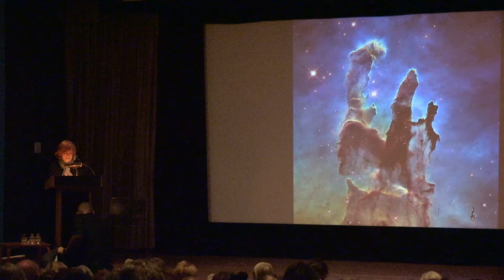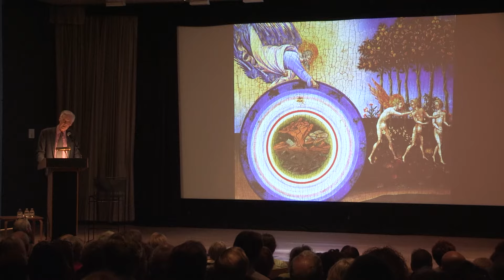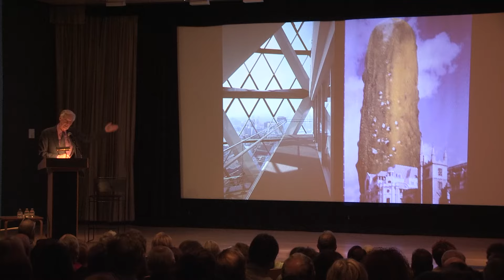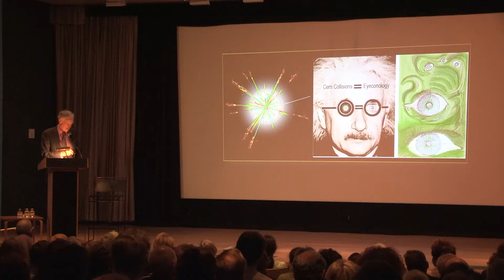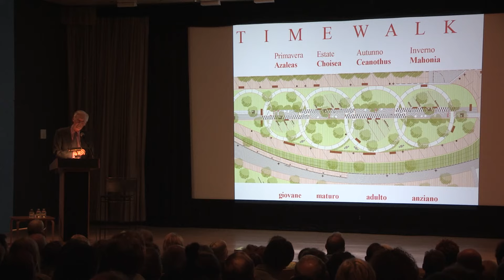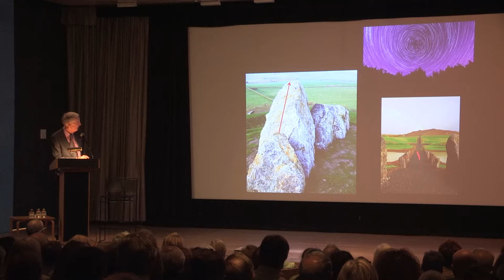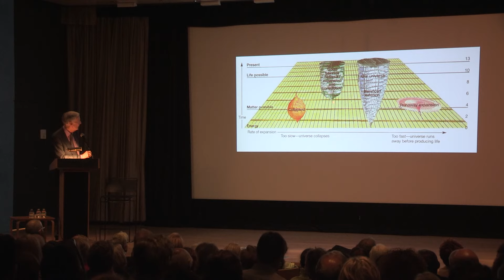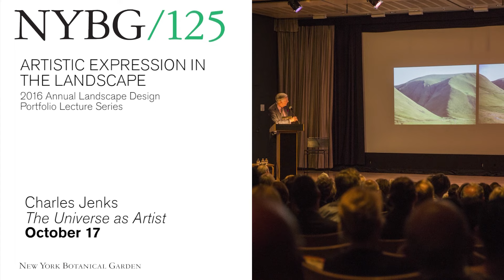Charles Jencks, The Universe as Artist Lecture for NYBG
Presented as part of NYBG’s 2016 Annual Landscape Design Portfolios Lecture Series.